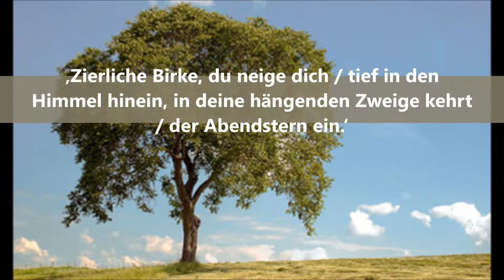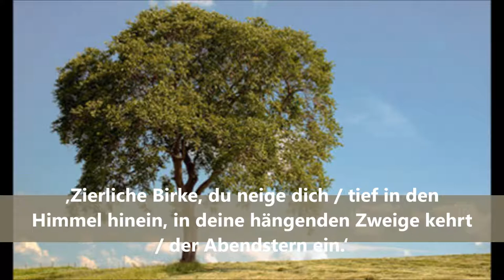Josef Pieper – Eine Geschichte wie ein Strahl | Kapitel 4 | Dieter Hattrup liest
Josef Pieper – Eine Geschichte wie ein Strahl | Kapitel 4

Josef Pieper ist einer der bedeutendsten christlichen Philosophen des 20. Jahrhunderts. In seinen Werken hat er sich vor allem mit der Metaphysik und der Tugendlehre befasst. Zu seinen Einflüssen zählen Platon und Thomas von Aquin. Seine bekanntesten Schriften sind „Über die Hoffnung“, „Muße und Kult“, „Was heißt philosophieren?“, „Über das Ende der Zeit“ und „Tod und Unsterblichkeit“. Er hat zur gleichen Zeit wie Karl Rahner in Münster unterrichtet.

Einer der Briefe, die ich bei der Rückkehr von der Amerikareise, meiner vermeintlich letzten, vorfand, enthielt die Nachricht vom Tode des Dichters Georg von der Vring. Viele Jahre hatte ich nichts mehr von ihm gehört; ich hatte kaum noch an ihn gedacht. Doch nun brachte diese Todesnachricht mir unversehens eine gleichfalls schon fast vergessene, mehr als dreißig Jahre zurückliegende Geschichte von Frischem ins Gedächtnis.